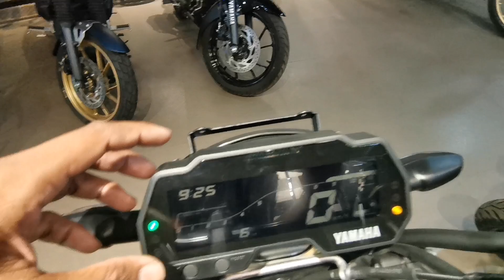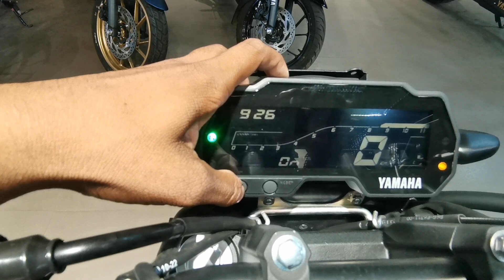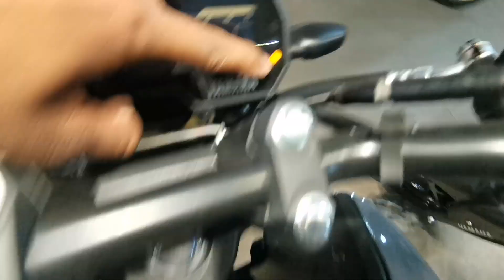New 2023 Yamaha FZ-S V4 DLX - Now with TCS, Dual channel ABS, bigger Display And DRL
Showroom location - Hindustan wheels, Patia, bbsr, Odisha

Yamaha all bikes available 👍